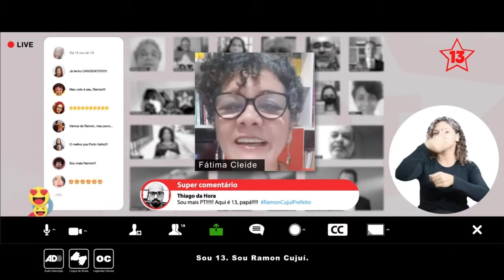Horário Eleitoral prefeitos Porto Velho 2020 (encerra 1º turno/noite - 12/11/2020)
Campanha política dos candidatos a prefeito na capital de Rondônia